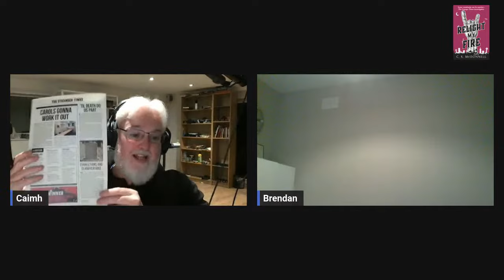Stranger Times Spooktacular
Join Caimh for a Stranger Times Spooktacular! There will be a live reading of an exclusive short story, a very exciting competition and rather a lot of silliness.